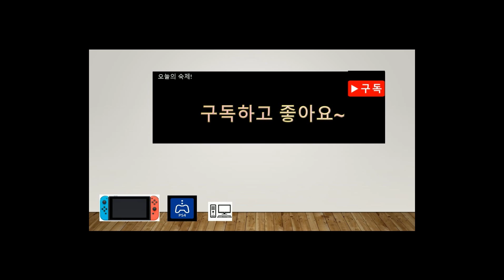스토리 다깼으니, 숨겨진 월드 2챌린지를 도전하겠습니다! 한글판 마리오+래비드 킹덤 배틀을 완벽하게 공략해보았다! part35[연어LoveTV]